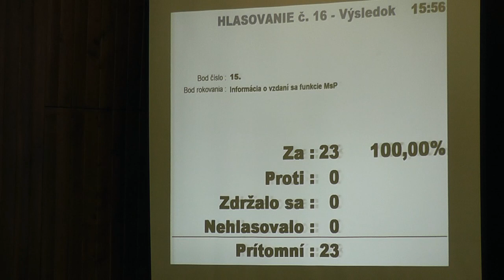Jozef Szekan - uvoľnenie z funkcie